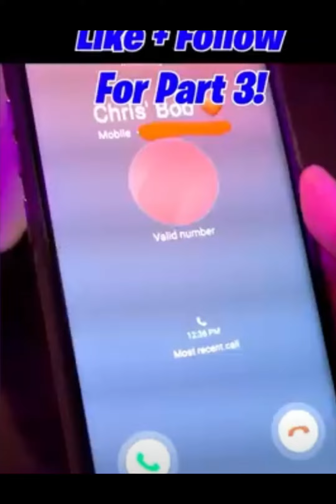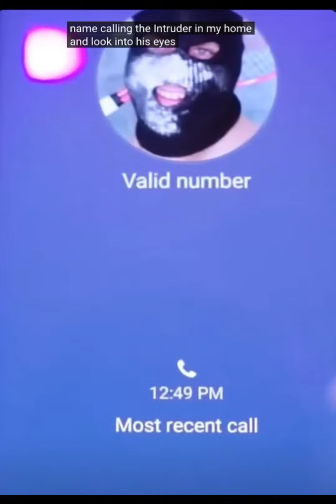Trapped in the Closet All Parts (1 - 4)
Credit to ThatNerdChris for the amazing shorts.